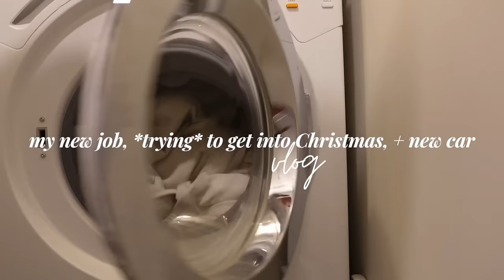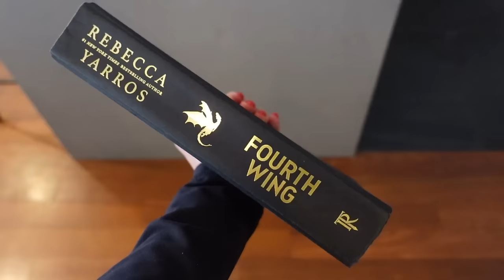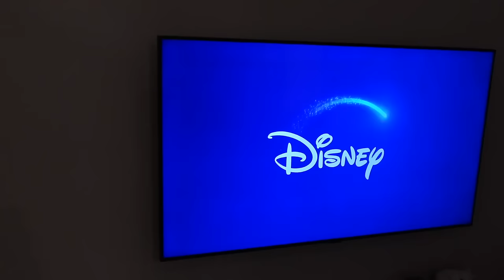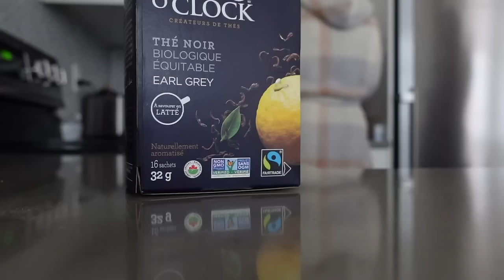first day at my new job!!, *trying* to get in the Christmas spirit + car shopping?! A FEW DAYS VLOG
It's allll over the place but very chatty and cozy so I hope you love it ❤️

Items Mentioned:
📌 Lululemon bra
📌 Lululemon bag
📌 Let me know if there is anything else!

Are you a brand that would like to work with me?

✨ About me: ✨
Hi, I’m Zoe! (Pronounced like Zoey) I’m a 27 year old from Montreal making videos about my REAL life. After quitting my management consulting "dream job", then being laid off from a startup job, I decided to take a chance and work for myself. I'm now mainly focused on YouTube (my absolute passion) and side-hustle contracts in the copywriting and admin fields.

My videos centre around work, gentle productivity, mental health & personal wellness, with a touch of fashion, tech, and whatever else I'm living. My goal is to be open & honest ALWAYS and for my channel to be a fun, inspiring place where we can set goals and live our best lives together.